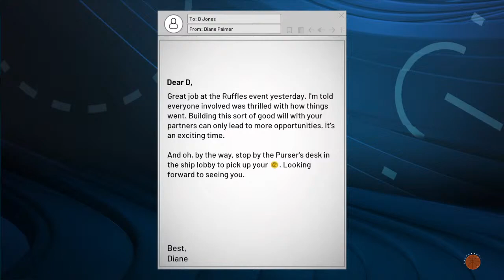Hammer__24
Hardest running back🏈🐐